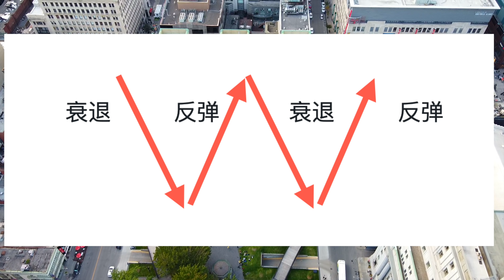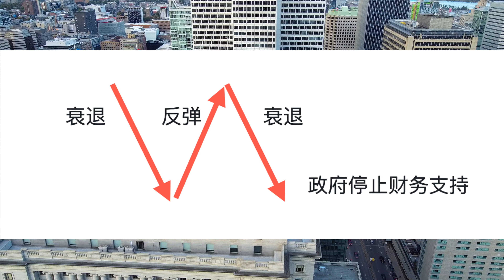【加拿大房产聚焦】加拿大房价下跌50%？ CMHC预测刚需应理性看待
【加拿大房产聚焦】多空都看看，2021年加拿大房产市场再创历史新高？按当前速度，疫苗还需5800天完成接种
【预测】加拿大房价今年啥时跌？在加拿大买房哪个季节最不好砍价？哪个季节最好砍价？
【警告】加拿大将迎来40年最严重房产大崩溃？房产游戏已到头？贪婪者必将被吞噬！
【加拿大房产聚焦】2021加拿大哪个城市房子值得买？房产市场最大的趋势是什么？
【加拿大房产聚焦】慎入！多伦多公寓市场岌岌可危！病例再创新高！加拿大第二波疫情不容乐观！
【加拿大房产聚焦】慎入！又一银行预测加拿大房价将下跌10%，最近发生的三件大事……
【加拿大房产聚焦】明年房价怎么样？加拿大最大银行警告：房价下跌力度正在加大！
【加拿大房产】房贷缓期还款的80万人现在咋样？判断未来房价的重要依据，解决房贷缓期还款六种方法
【加拿大房产聚焦】疫情爆发！经济衰退！失业率飙升！为啥加拿大房产市场火爆？房价不降反升？
【加拿大房产聚焦】加拿大房产市场降温？加拿大房价会降吗？现在适合买房吗？
【加拿大生活聚焦】加拿大税收减免新政！明年二季度破产数字爆发？四分之一的人要改行？关于疫苗最热门的问题
【加拿大房产聚焦】CMHC发出警告：这几个城市房地产泡沫化风险高！魁省竟推出没有法语要求的移民项目！
【看房视频1】看看60万加元在加拿大蒙特利尔能买什么样的房子？看房要注意什么？